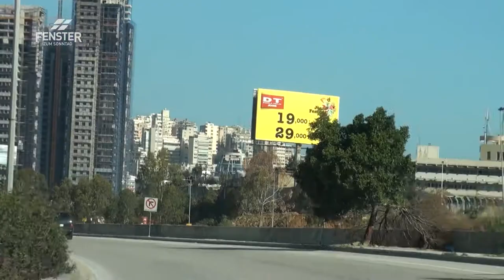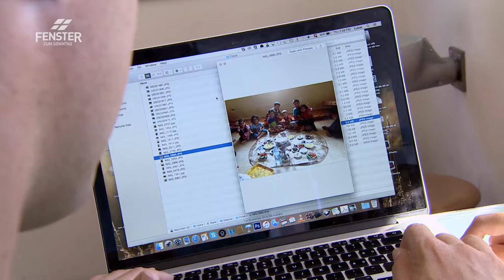Einzelbeitrag: Lukas und Denise Rüegger (Ich wage es)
Lukas und Denise Rüegger im FENSTER ZUM SONNTAG, Sendung «Ich wage es»:
Als Lukas und Denise Rüegger ihre Koffer packen, um in den Libanon auszuwandern, haben sie Zweifel. Seit fünf Jahren leben sie nun in Beirut und sind überzeugt: «Es hat sich gelohnt, alles zu riskieren!»